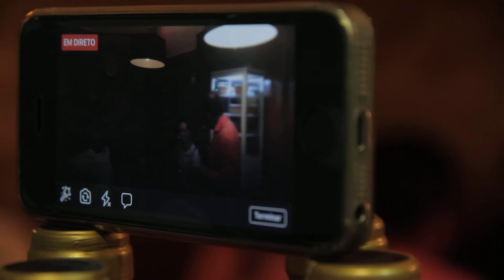Free Stock Footage